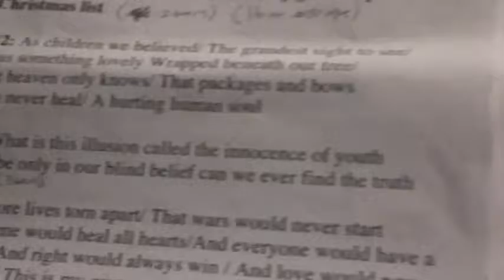[Teaser] Christmas Concert 2015 Teaser